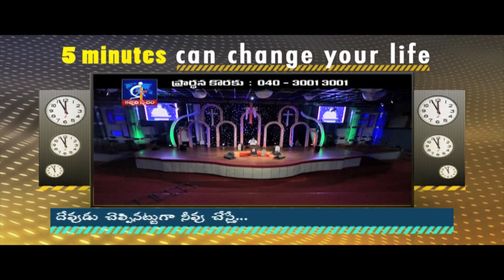If you do as GOD said- Calvary Temple Hyderabad